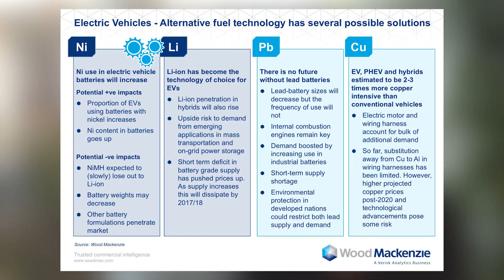Which metals will be impacted by the electric vehicle revolution?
Renate Cakule, Principal Analyst, Global Steel Markets for WoodMac, discusses the impact of electric vehicles on the metals industry. to get more facts about the electric vehicel in our EV infographic.